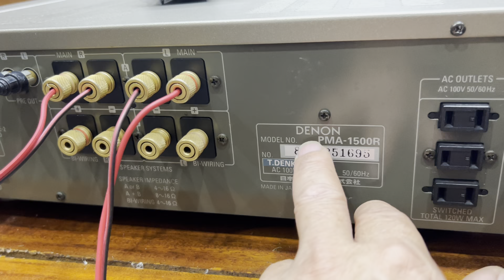Loa M&K TheVollWooFer 100B Cực Hiếm BASS Đánh Cực Sâu Cực Hay - LH: 0904393488